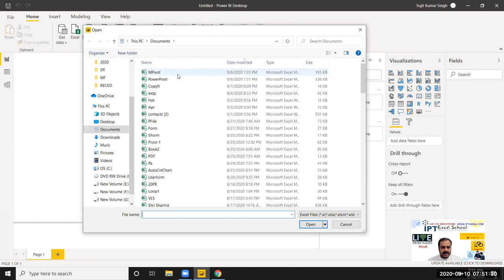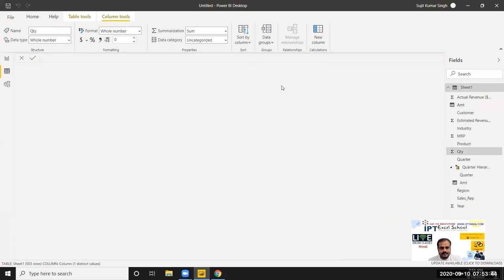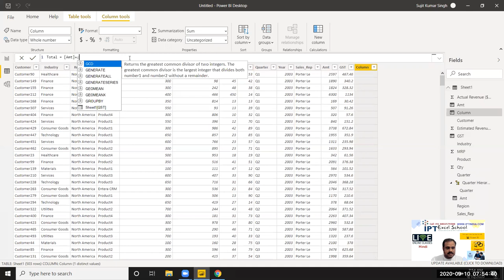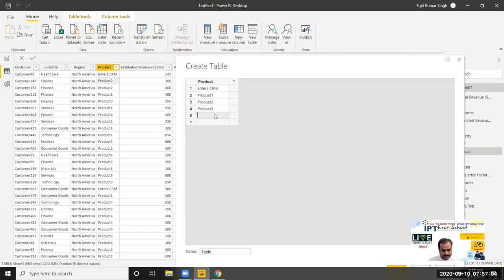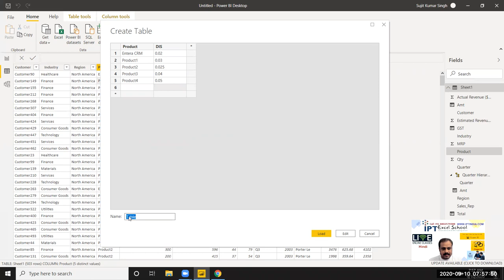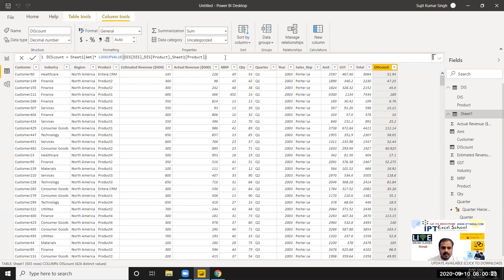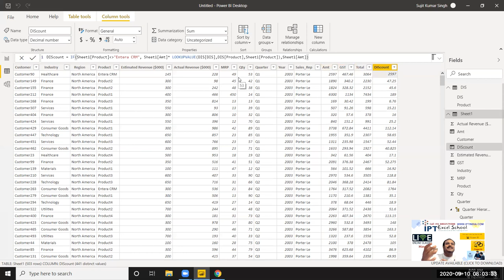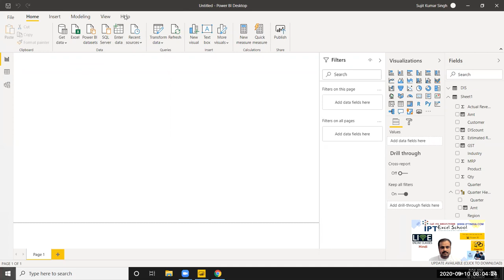Power BI Tutorial: When to Use Calculated Columns